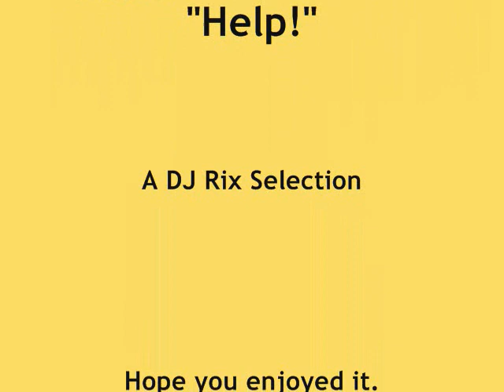Audio Fidelity All-Stars - Help! (The Beatles)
from the album "The Beatles Hits in Brass and Percussion"